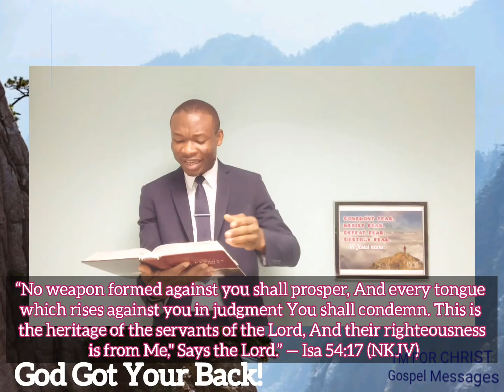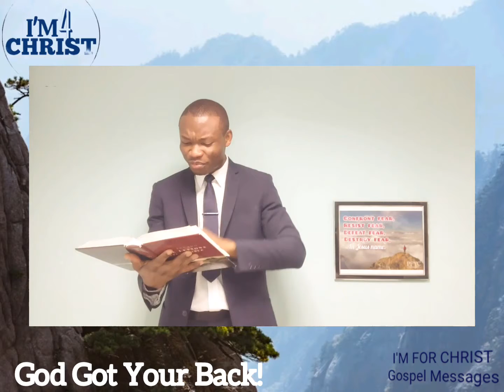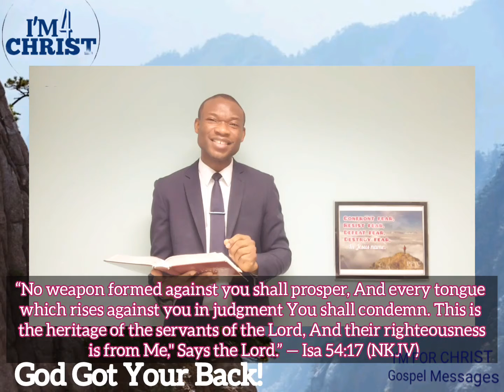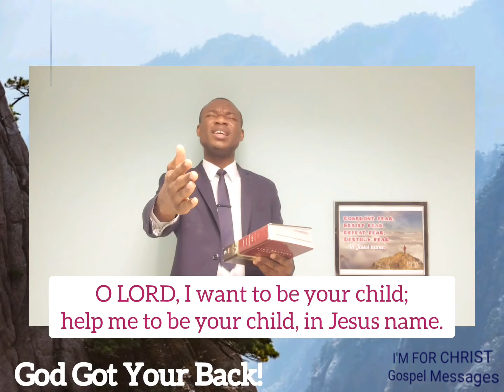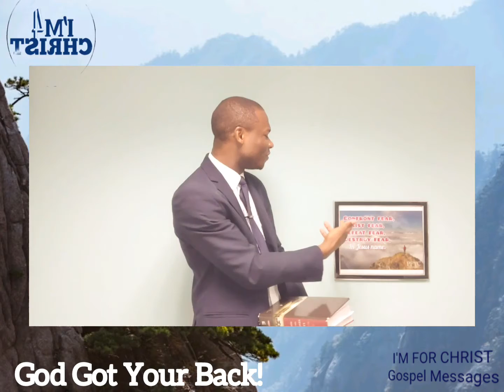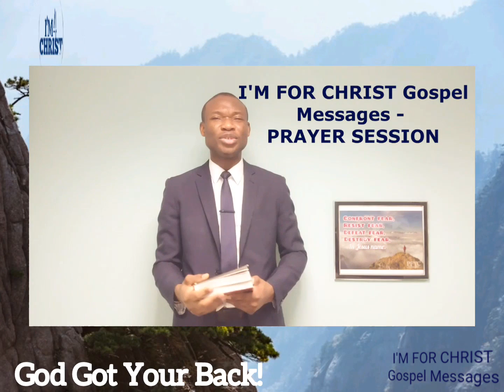God Got Your Back! (Follow up #3 on Resist Fear)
God Got Your Back! I'M FOR CHRIST Gospel Messages
Follow up #3 on Resist Fear
Let God be your defense!
Isaiah 54:15-17